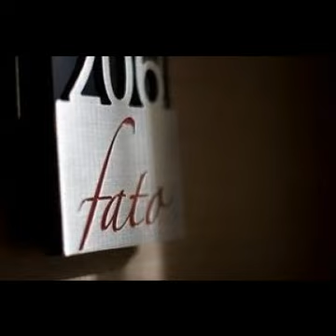Foligno Hotels - OneStopHotelDeals.com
Compare Foligno accommodation and Foligno hotel deals from world's leading reservation websites with option to compare and select the best deal for Foligno accommdation. It's quick and easy to find Foligno accommodation deals.